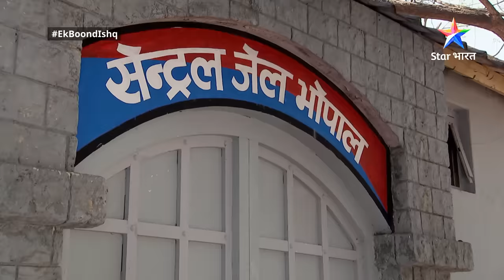FULL EPISODE-133 | Ek Boond Ishq | Mrityunjay, Nirmala ka saga beta hai? | एक बूंद इश्क़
►Ek Boond Ishq

Yeh kahani hai do ek-doosre se bilkul alag logon ki. Zindadil Tara, ek  gareeb parivaar se hai, aur apne parivaar ki khushiyon ke liye wo ameer Mrityunjay se shaadi kar leti hai, jo ki ek apraadhi hai. Mrityunjay, Tara ke saath bhi achchha vyavhaar nahin karta hai. Paarivarik saazish ke shikaar Mrityunjay ka past jab Tara ko pata chalta hai, tab dono ke rishte mein kuchh gunjaaish nazar aane lagti hai. Aakhir kya hai Mrityunjay ka past? Kya ishq ki ek boond la paayegi in dono ko kareeb? Jaanne ke liye dekhiye 'Ishq ki ek boond'.